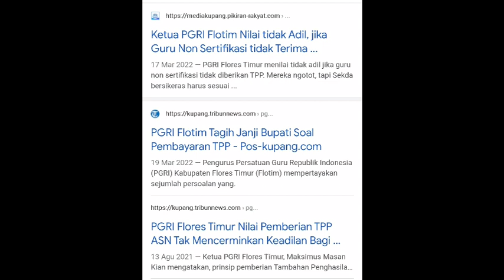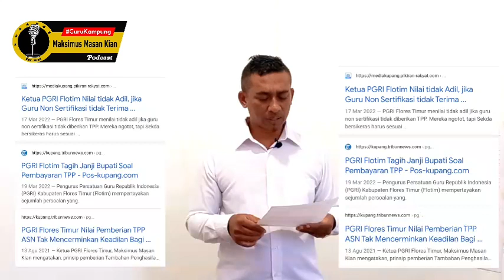GURU PENERIMA TUNJANGAN NON SERTIFIKASI, TERIMA JUGA TPP// Kabar Gembira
TPP dibayarkan berdasarkan Peraturan Bupati Flores Timur Nomor 32 Tahun 2022 tanggal 1 September 2022.